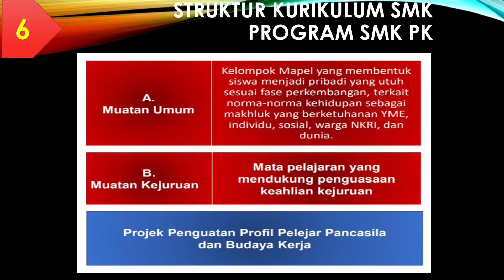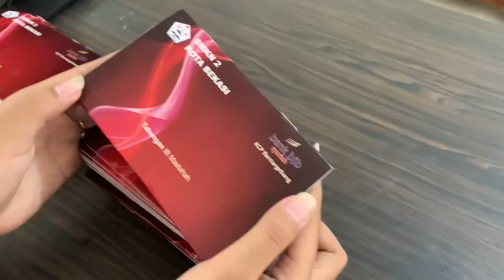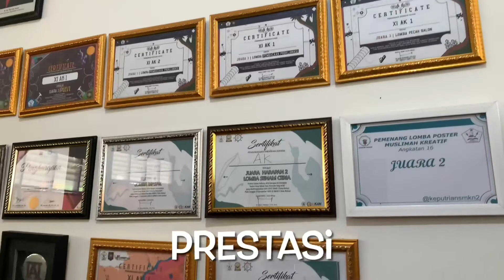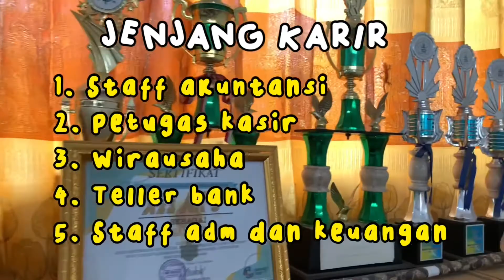PROFIL AKUNTANSI KEUANGAN DAN LEMBAGA || smkn 2 bekasi